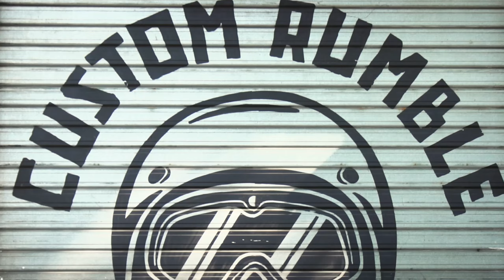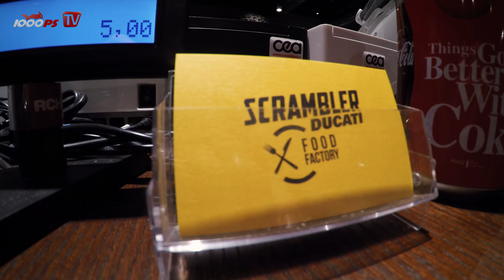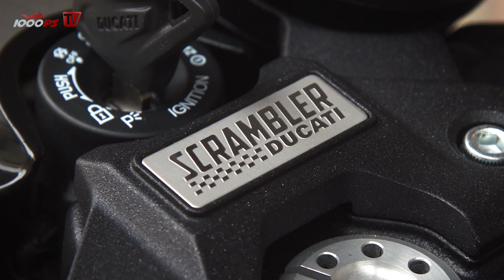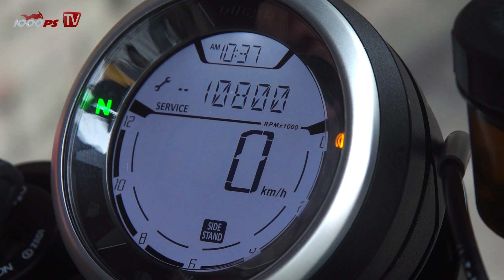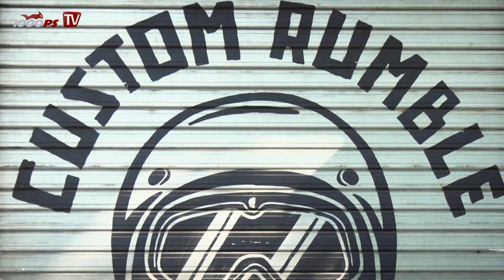1000PS Test- Ducati Scrambler Cafe Racer 2017 - Espresso oder Cafe Latte?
Noch nie gab es einen Scrambler Cafe Racer. Doch Ducati beweist, dass auch das möglich ist. Denn mit Scrambler schufen die Italiener nicht nur ein paar neue Motorräder, sondern einen ganzen Lebensstil.